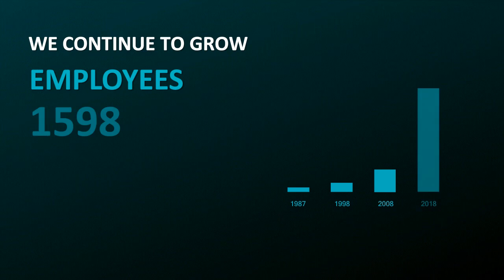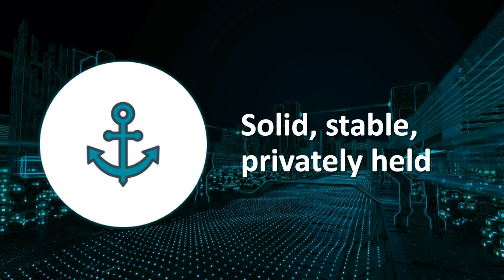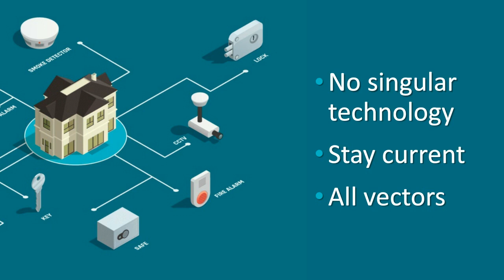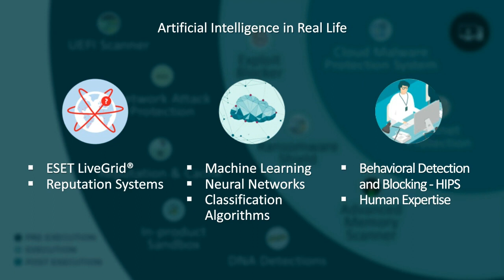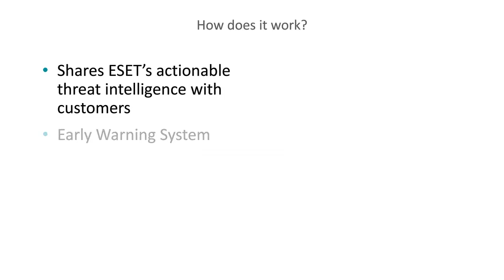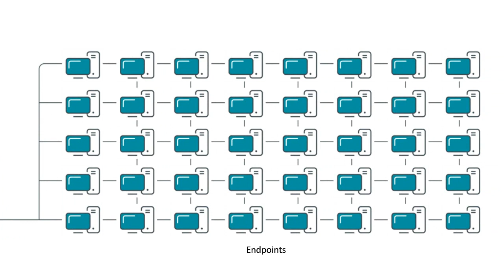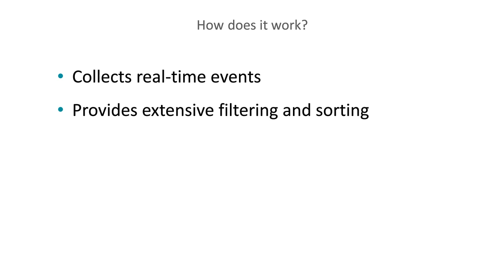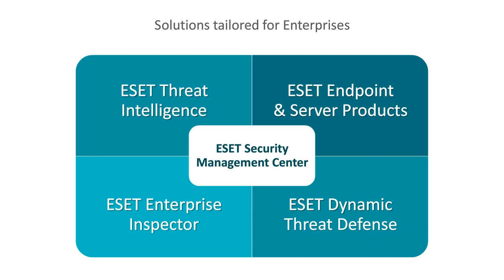Must-have security solutions for the enterprise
Mike Eterno, the Channel sales director will provide you with a guided tour through ESET’s history up to the present times. He will intorduce you to ESET’s way to cyber-security as well as our approach towards providing top-knotch services for protection of enterprises.